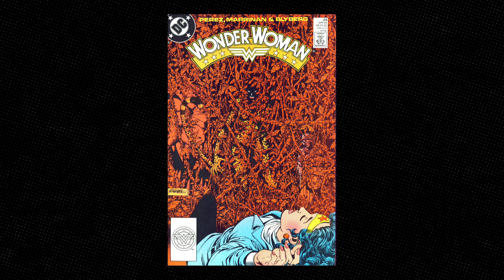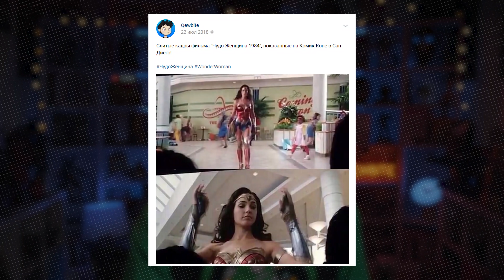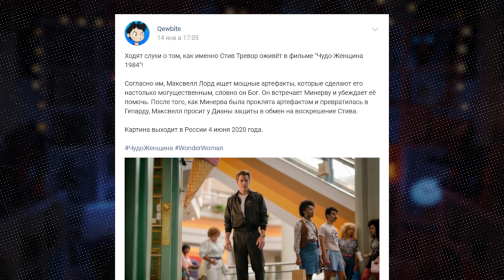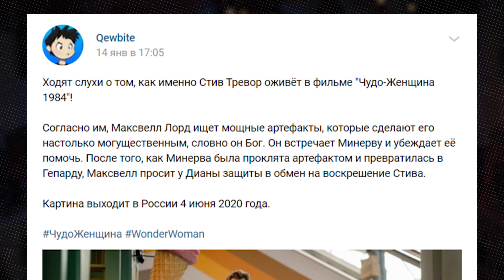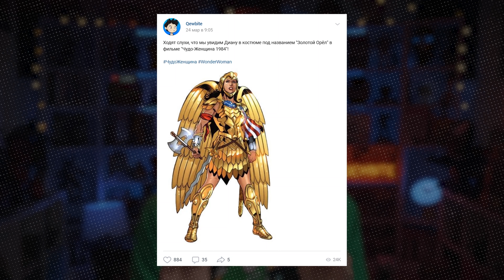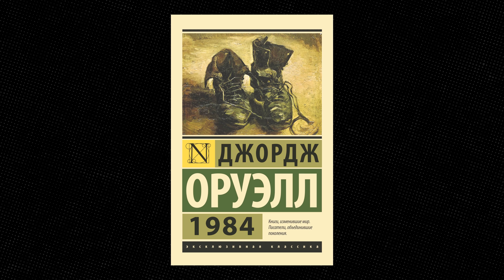ЧУДО ЖЕНЩИНА 1984 - ВСЕ ДЕТАЛИ ТРЕЙЛЕРА - Кьюбайт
Кьюбс обсуждает первый трейлер фильма "Чудо-Женщина 1984" и рассказывает о пасхалках, отсылках и теориях по фильму!